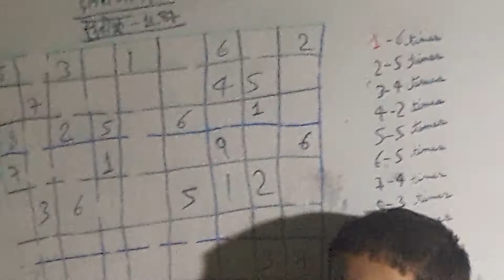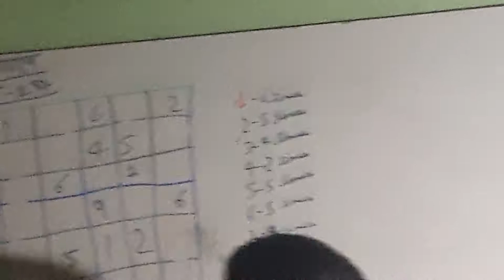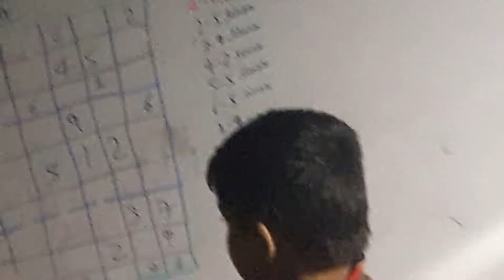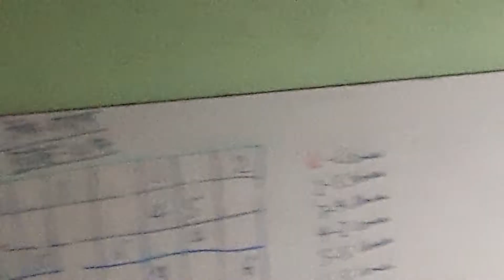Sudoku dainik jagaran Ke hal 1187by Shaurya Kumar singh Shlok kumar singh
Sudoku dainik jagaran Ke hal by Shaurya and Shlok